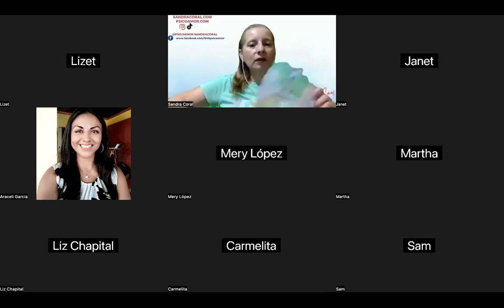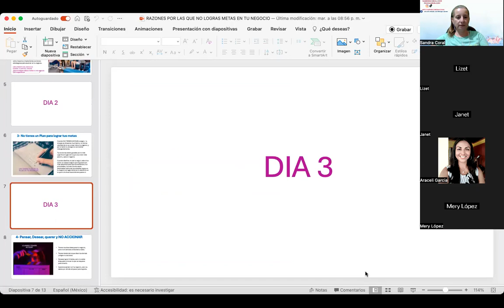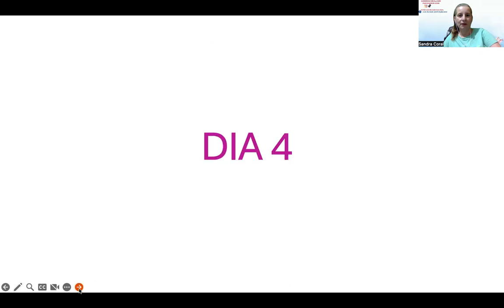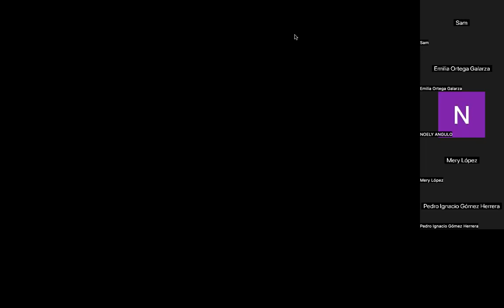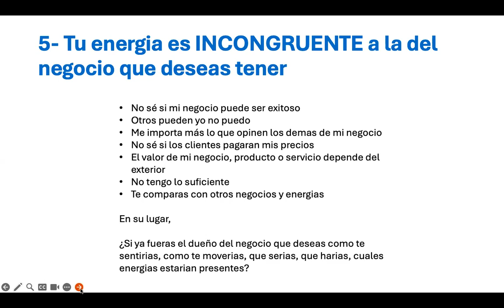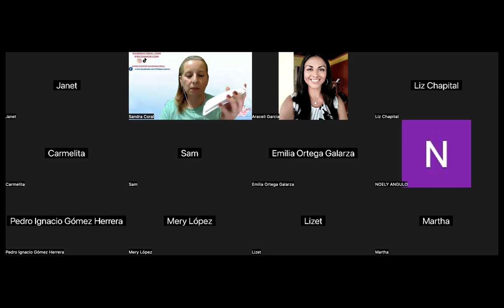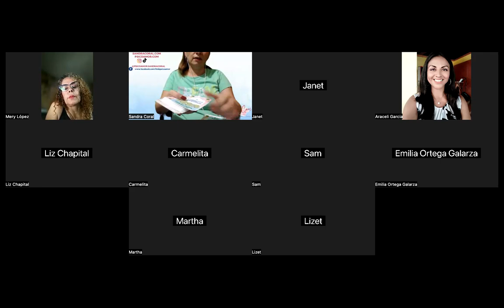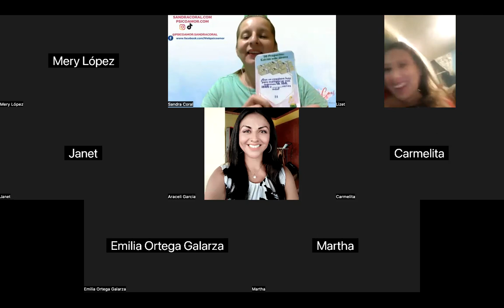Metas y Negocios Pensar, Desear y No Accionar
Si quieres ser parte del grupo privado en WhatsApp METAS Y NEGOCIOS escribeme